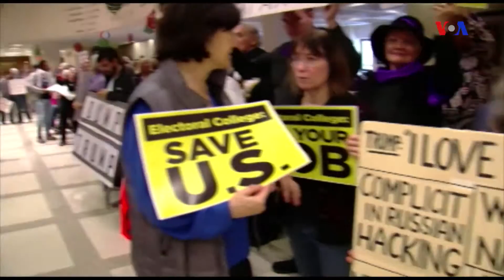A divisão política da América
Donald Trump prometeu actuar rápido para aprovar a sua agenda executiva e legislativa no sentido de mudar Washington. Mas como presidente ele fará face a uma enorme divisão política nos Estados Unidos que permanece após a sua vitória nas eleiçōes de Novembro, sobe Hillary Clinton.